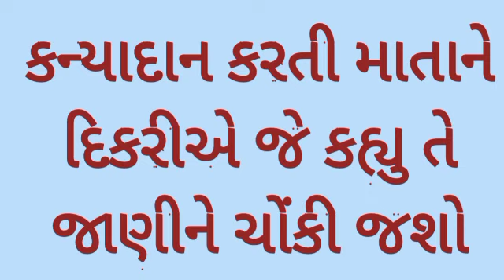કન્યાદાન કરતી માતાને દિકરીએ આવુ કહ્યુ સામાજિકવાત kajalramani # કન્યાદાન